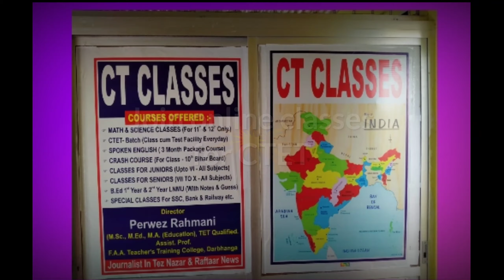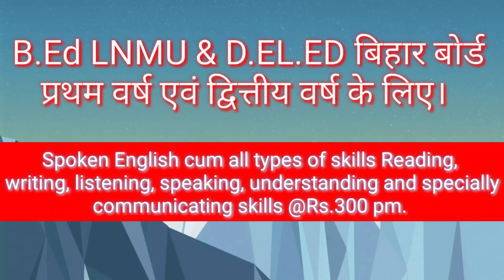CTET, B.ED, D.EL.ED, Spoken English Course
VII-VIII-IX-X(with Guess & Notes)